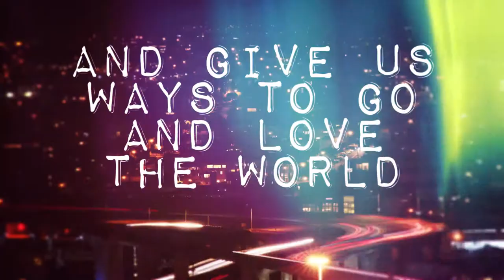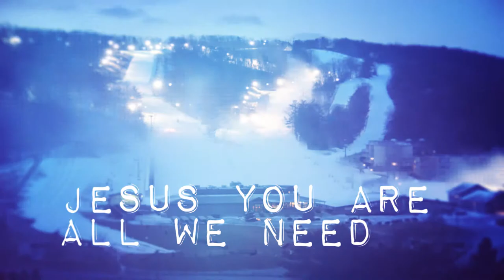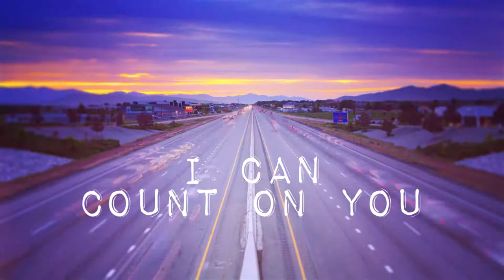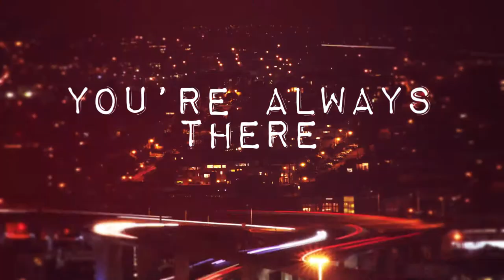Always There [Official Video] - Birdhouse Worship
Birdhouse Worship write accessible songs to God. Find our debut album, Into the Blue, on iTunes